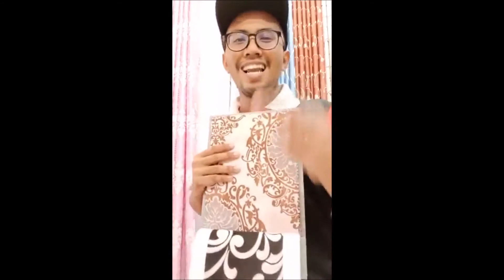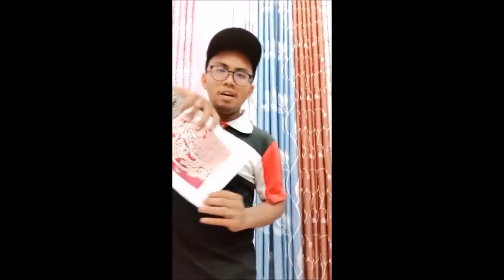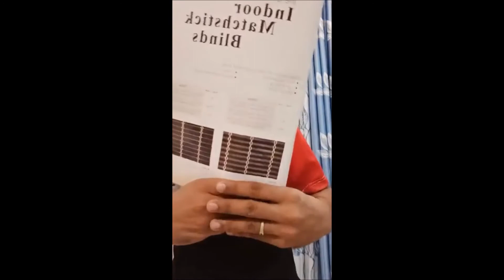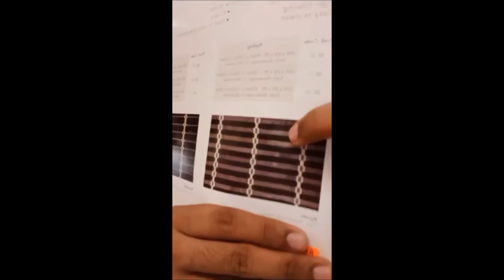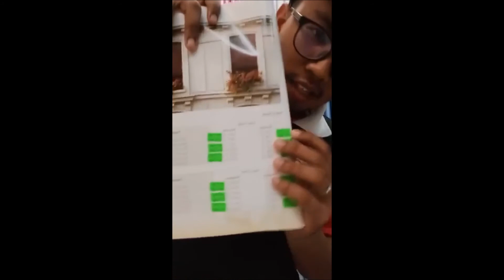Dua dalam 1.... buy 1 free 1 apa ni?? betul ke?